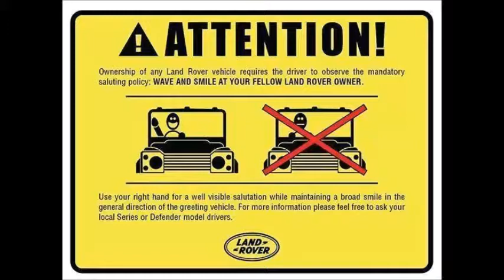Defender Wave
Part of the culture of Land Rover Defender ownership is the COMPULSORY WAVE to other Defender owners.
This phenomenon is not so common between Discovery drivers - and especially not between Range-Rover drivers - but is often seen from Discovery and Range-Rovers drivers to Defender drivers.
This is called DEFENDER ENVY.